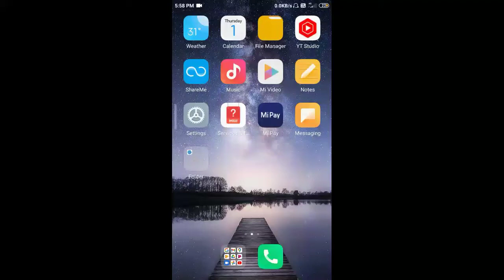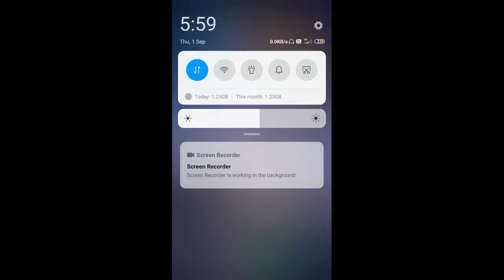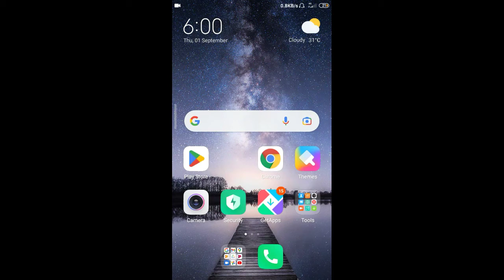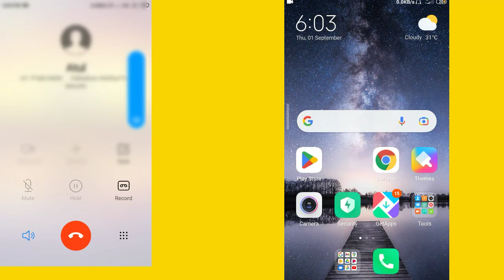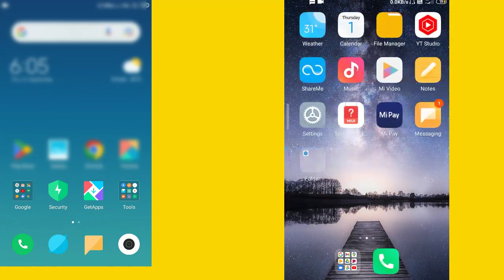how to disable incoming calls and use internet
how to block incoming calls in one sim
incoming calls ko disable karke internet kaise use kare
incoming call flash to disable realme c1
how to disable incoming calls but use internet
how to use net but disable incoming call in jio sim
incoming call ko busy kaise kare
how to off incoming call
disable incoming calls but not data
disable incoming calls but use data
how to block all incoming calls